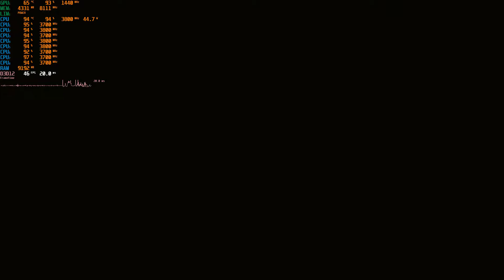Cyberpunk 2077 Укрощение Василиска RTX OFF High Settings Lenovo Legion Y540 i5 9300H RTX 2060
Intel core i5 9300H Cores 4 Threads 8
NVIDIA GeForce RTX 2060 6 GBytes GDDR6 Samsung
DDR4 2666MHz 16 GBytes Dual
High Settings
DLSS ON качество
RTX Off Всё